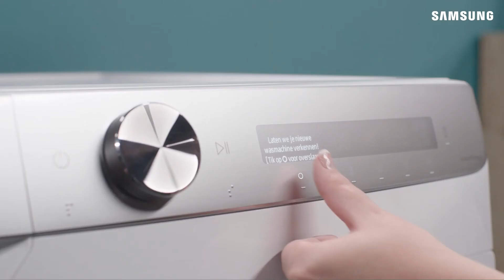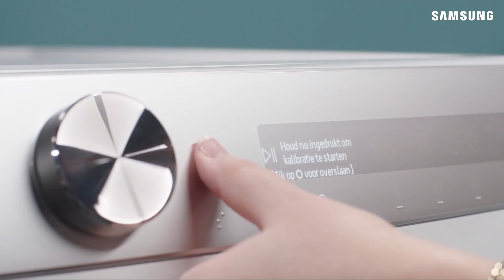How to: je nieuwe wasmachine installeren | Samsung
Ontdek hier hoe je zo snel en makkelijk mogelijk jouw nieuwe wasmachine plaatst en installeert.
Volg deze simpele stappen, zodat je meteen kan beginnen met je eerste was!

Welkom bij het officiële YouTube kanaal van Samsung Nederland. Hier vind je het laatste nieuws over product lanceringen, how-to tutorials en nog veel meer interessante content. Samsung bestaat om door mensen gedreven innovaties te creëren, die barrières overwinnen om een betere wereld voor iedereen te maken.